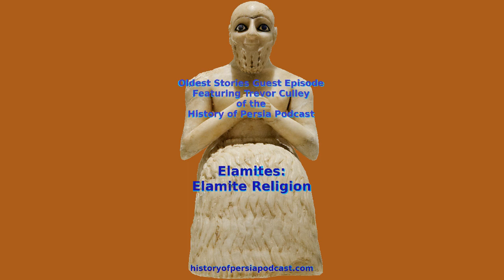Elamites: Elamite Religion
This week we take a look at who the Elamites were at home, or at least how they were up in heavens. The Elamites gods are a tough subject to get deep into, but today we take a look at who the Elamites worshipped, the gods both native and foreign that shaped the moral and cultural life of Elam.

Trevor's show is in a lot of ways the sequel to the Oldest Stories, picking up with the tale of the Persian empire right around the fall of the Neo-Babylonian one in 539BCE. Over in his own feed, he has done a fantastic job of bringing the history of that empire to life, both in the narratives of kings and conquests and in the leisurely walks through the internal shape, cultures, and lifestyles of the Persian Empire. I am a fan of this show, and I think you will be, too.

Notes for the episode are on the webpage at oldeststories.net

The Oldest Stories podcast tells the history and myth of bronze age Mesopotamia beginning with the first written clay tablets circa 3000 BCE. Using their stories and histories, we can learn a great deal about the people of the ancient world and see how the people of the very first civilizations were not all that different from us nowadays, except of course for the places where they were very different. The past is a foreign country after all.

This youtube channel is an extension of the Oldest Stories podcast, which is also available on any good podcasting app, or at the New episodes release will be once a week each Wednesday.